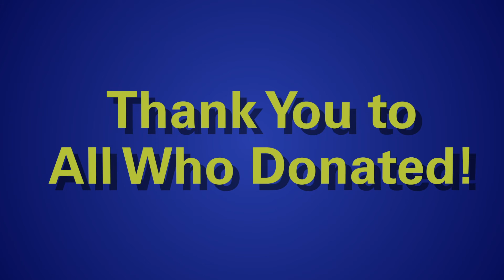TA Gives Back 2020 Virtual 5K Recap